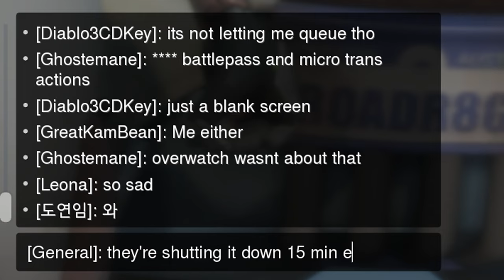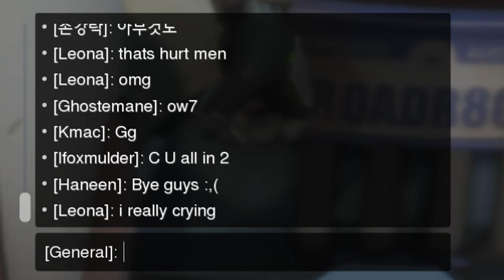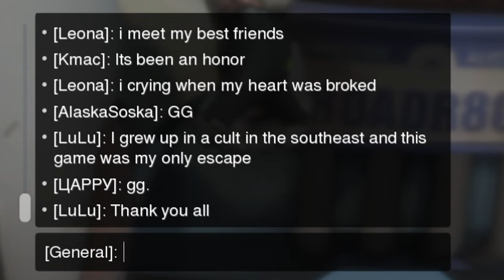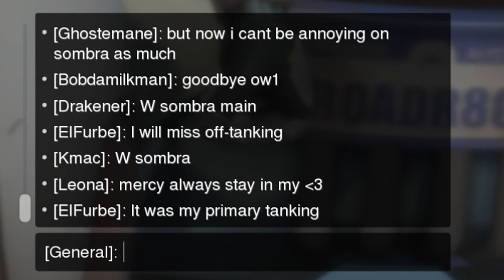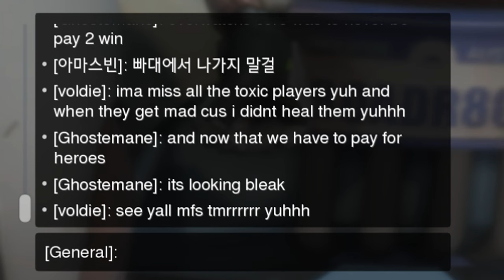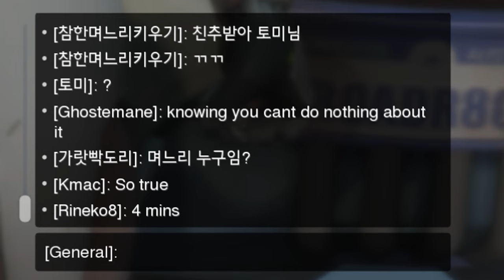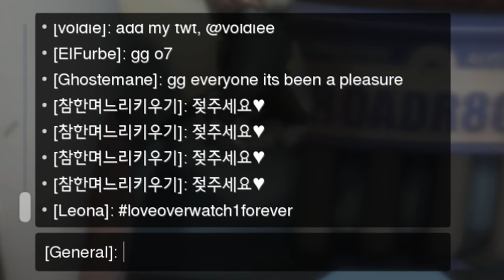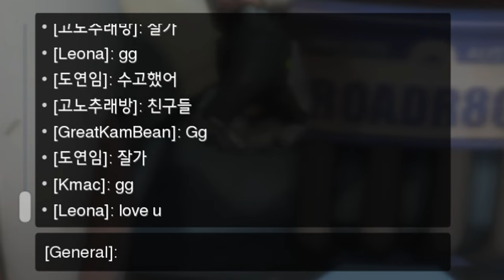The End of Overwatch [4K HD]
Zoomed in Final Global Chatbox as Overwatch was shut down... tumbling down... tumbling down...

On October 3rd, 2022, at 4pm Greenwich Mean Time (UTC), Actiblizzard shut down Overwatch 1 for good.

In actually, they shut down the ability to start a new match 15 minutes early, leaving everyone on a blank main screen with only the global chat box to comfort them. This a recording of those 15 minutes.